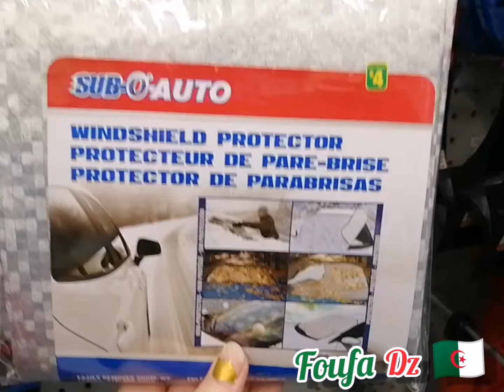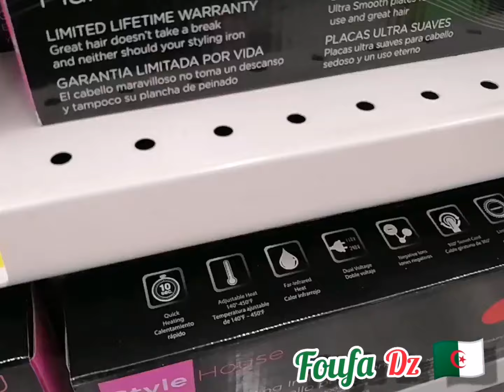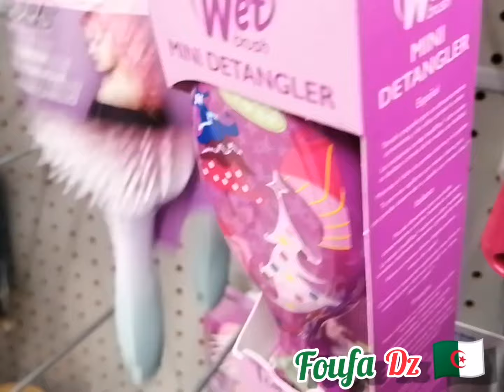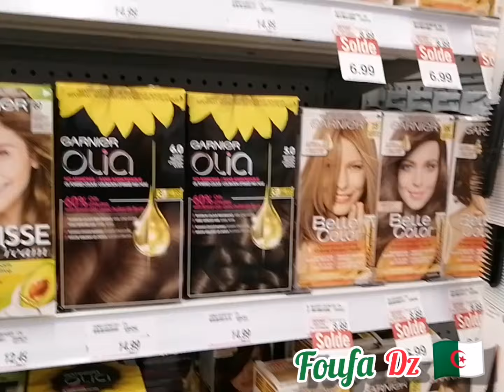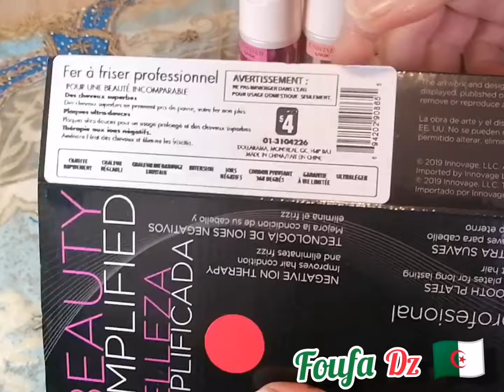جولة داخل مركز تجاري بكندا ومشترياتي vlog🥰💃💃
مشترياتي
مرحبا بالجميع في قناتي

جولة داخل مركز تجاري ZARA

والتعريف ببعض السلع المعروضة
ماركات عالمية

عطور
محل دولارما مشهور في كندا